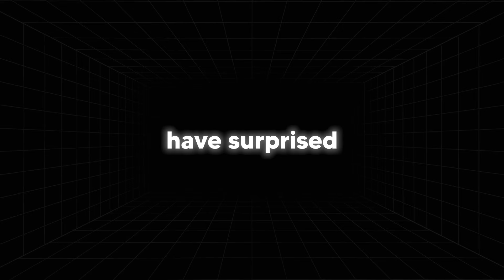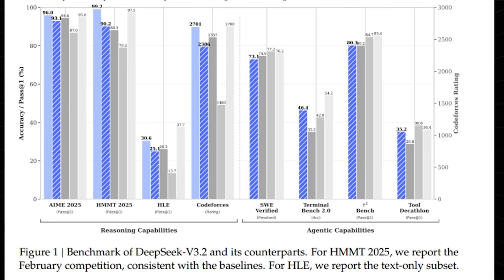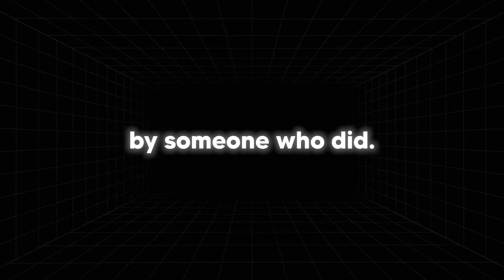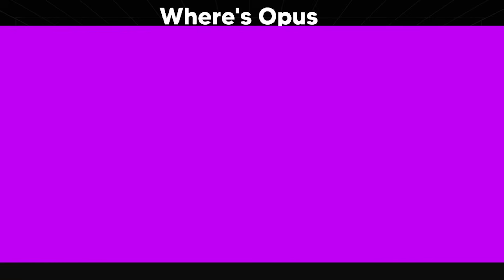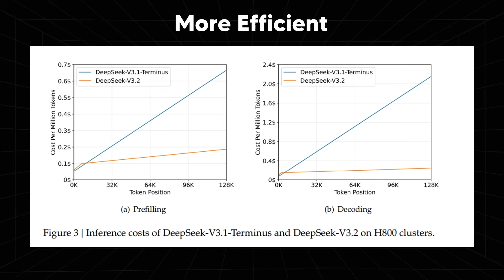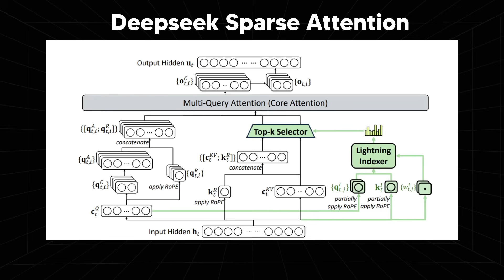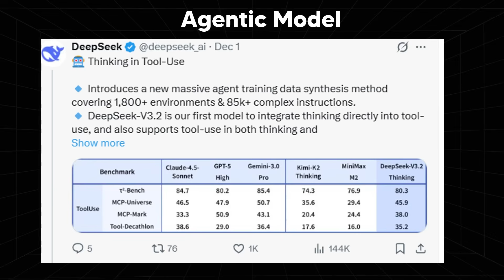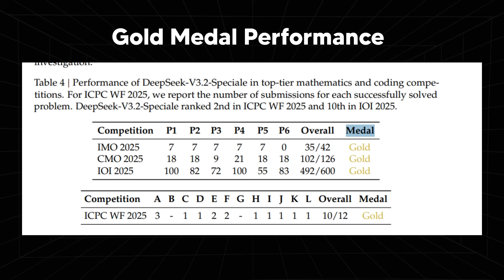DeepSeek V3.2: Gold Medals, Agents, and 30x Cheaper Than GPT-5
Music Used